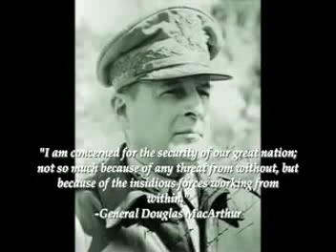Operation Trojan Horse (Part 11)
One man story of waking up... I have found this one of the most compelling stories out there. Proof to me, is proof for me to post this. Original poster - scorpio3115